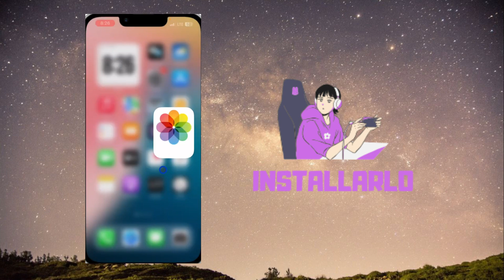Come nascondere i suggerimenti di wallpaper nelle foto su iPhone iOS 18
Nel video di oggi ti mostrerò come nascondere i suggerimenti di wallpaper nelle foto su iPhone con iOS 18. Se vuoi rimuovere i suggerimenti automatici di sfondi dall'app Foto, seguire questi semplici passaggi ti permetterà di personalizzare completamente la tua esperienza su iPhone. Scopri come navigare nelle impostazioni e disattivare i suggerimenti di wallpaper, per un'app Foto più pulita e senza distrazioni. Segui il tutorial per imparare a farlo velocemente e facilmente.